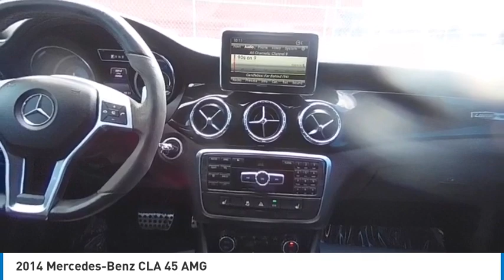2014 Mercedes-Benz CLA Lakewood Co G4341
What can you expect when you enter the Grand Valley Auto Lakewood showroom? Well, aside from a warm welcome, a great selection of new and used cars to choose from, as well as onsite auto service, a vast collection of parts and a financing team that understands the needs of drivers like you. If that sounds good to you, come see us today in Lakewood, CO.

You can discover the joys of driving a used Ford, Toyota, Nissan and Chevrolet model when you visit our nearby dealership in Lakewood. Our friendly and professional staff will be happy to facilitate a test drive in a used Ford F-150, Ford Escape, Toyota RAV4 or Chevrolet Silverado. Get behind the wheel to find that our new cars are defined by eye-catching good looks, confidence-inspiring performance and premium quality cabins. With a host of safety and connectivity features available, a used Ford, Toyota and Chevrolet vehicle is the ultimate travel companion for every journey!

Are you ready to experience everything the team at Grand Valley Auto Lakewood has to offer drivers from Denver, Westminster and Littleton? Stop by today at 7999 West Colfax Ave in  Lakewood, CO to see what we can do for you.

Grand Valley Auto Lakewood
7999 West Colfax Ave.

*Equipment*Bluetooth technology is built into this mid-size car, keeping your hands on the steering wheel and your focus on the road. The installed navigation system will keep you on the right path. See the road and the surrounding area better with the Xenon HID headlamps on this 2014 Mercedes-Benz CLA . Once you have these you'll want them on all your cars. The vehicle has a L4, 2.0L high output engine. Set the temperature exactly where you are most comfortable in this vehicle. The fan speed and temperature will automatically adjust to maintain your preferred zone climate. This mid-size car is painted with a sleek and sophisticated black color. Conquer any rainy, snowy, or icy road conditions this winter with the all wheel drive system on this 2014 Mercedes-Benz CLA . This vehicle is equipped with a gasoline engine. Electronic Stability Control is one of many advanced safety features on this 2014 Mercedes-Benz CLA .*Packages*Premium 1 Package. Driver Assistance Package. Panorama Sunroof. Becker MAP PILOT. Heated Front Seats. Blind Spot Assist. Pre-Wiring For Nav Box. Equipment listed is based on original vehicle build. Please confirm the accuracy of the included equipment by calling the dealer prior to purchase.